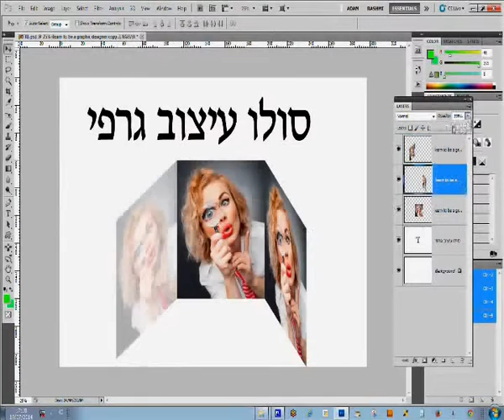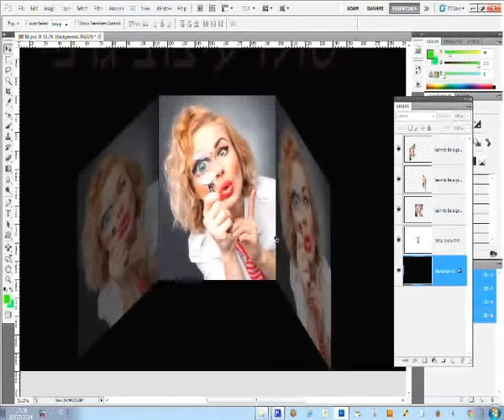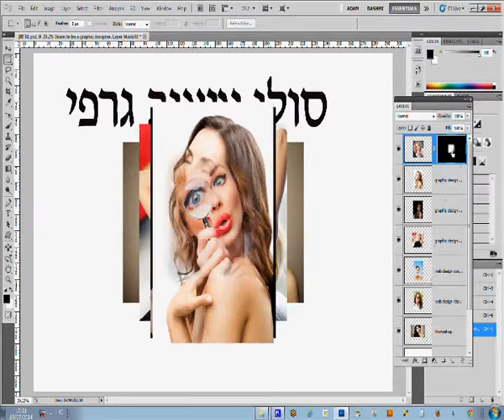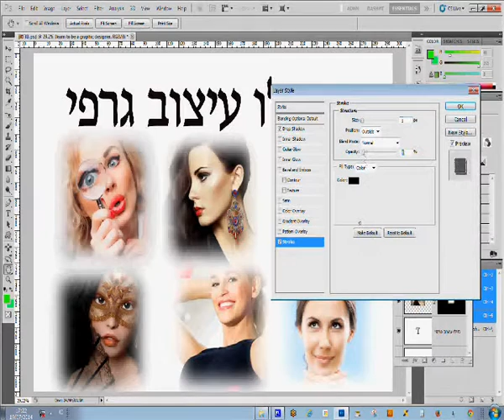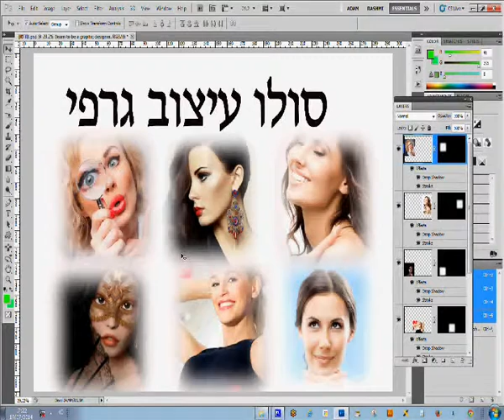מדריך פוטושופ 9 להורדה, תוכנת פוטושופ בעברית, מדריך ללוגו בפוטושופ,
פוטושופ 9 להורדה,
תוכנת פוטושופ בעברית,
מדריך ללוגו בפוטושופ,